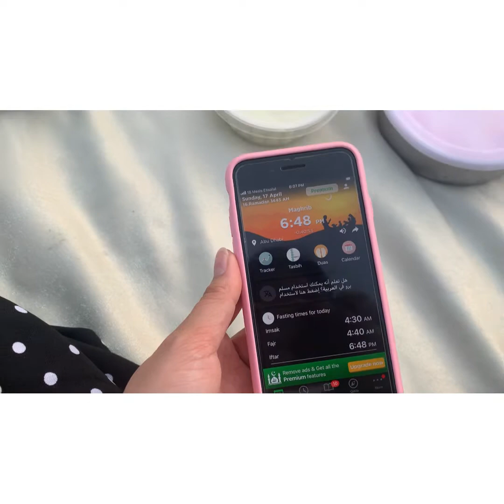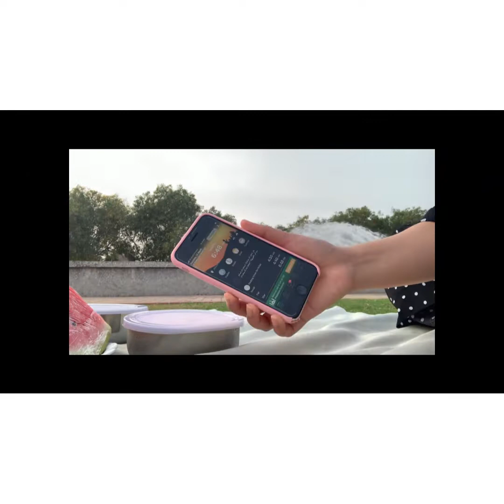Ramadhan iftar at corniche iftaratcorniche ramadhan2022 😇😍